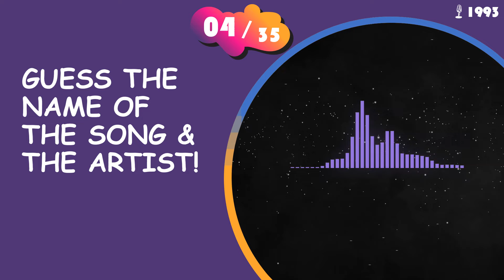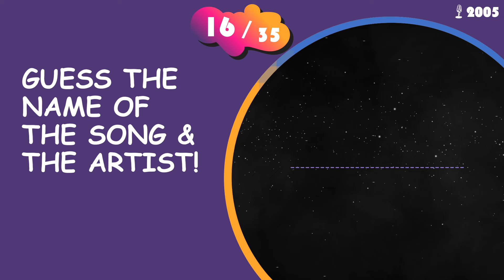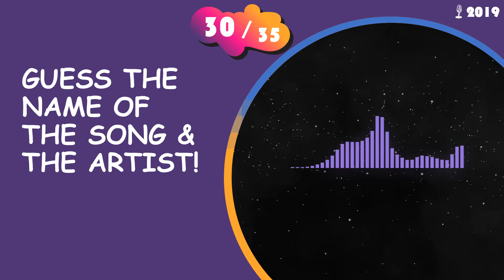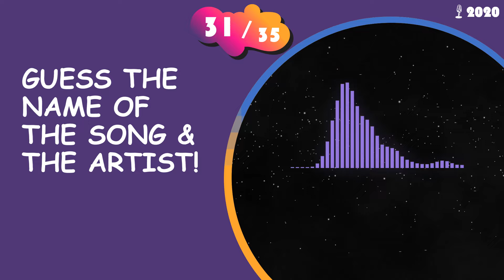Guess The Song 🎶 One Song per Year 1990 - 2024 Everyone knows | Music Quiz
🎵 Can you guess the hit of each year just from a clip? Dive into the world of music from 1990 to 2024! We play short clips of some of the most iconic songs of each year, and you have to guess which song it is. Whether you're a die-hard music aficionado of all decades or just love the thrill of a good challenge, this video is the perfect way to test your knowledge of the greatest hits of each year. Share the fun by challenging your friends to see who is the ultimate music expert. Let the guessing begin! 🎶